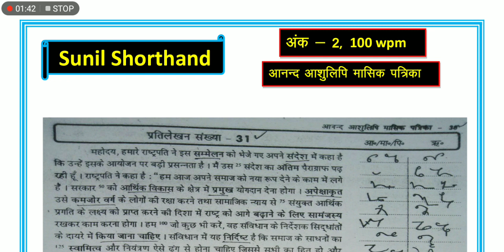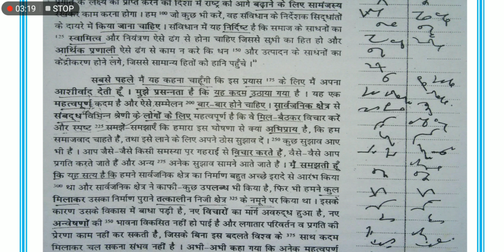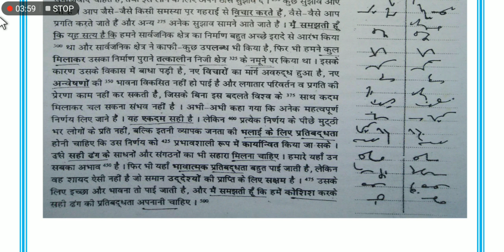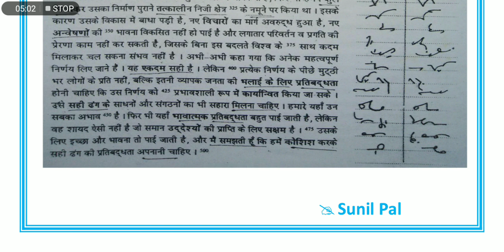#31 आनंद आशुलिपि मासिक पत्रिका ||Anand ashulipi masik patrika ||hindi Shorthand dictation 100wpm